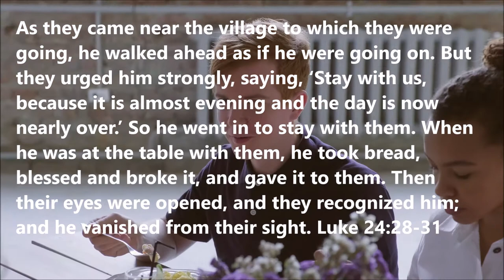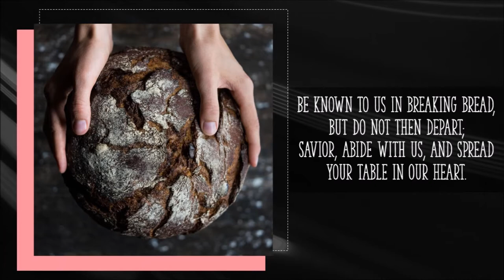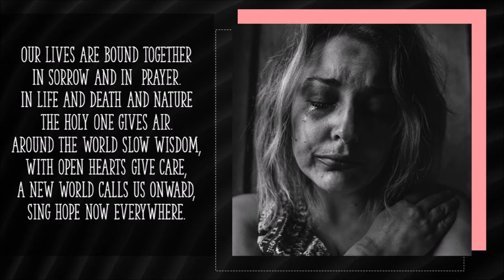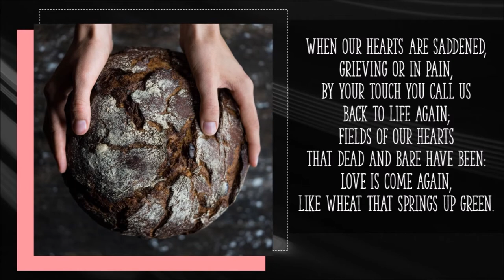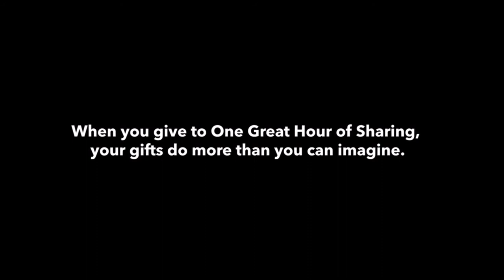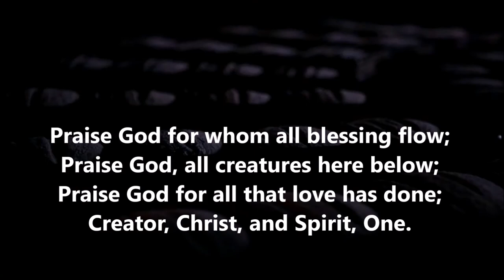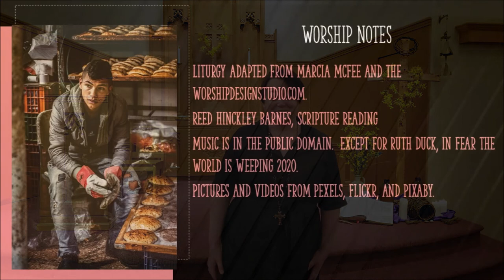Breaking Bread, Straight from the Heart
Jesus’ table ministry was a way that he showed and shared love. He ate and spent time with those considered unworthy of his attention. It was in the breaking of bread that Jesus was “recognized”–perhaps because so many times in his ministry, it was at tables that he invited people to open up and share “straight from the heart”. As we gather this day, we remember that, at the heart, Jesus message was love.

I invite you to gab your worry stone and a candle to light before joining St. Paul's United Church of Christ Hinckley in worship.

If you enjoyed this virtual worship please visit stpaulshinckley.org to support our ministry.

Worship Notes:
Liturgy adapted from Marcia McFee and the worshipdesignstudio.com.
Words and Music are all in the public domain except for Ruth Duck's In Fear the World is Weeping 2020.
Videos and photos from Pexels, Flickr, and Pixaby.
Sermon example from Diana Butler Bass, Strength for the Journey.